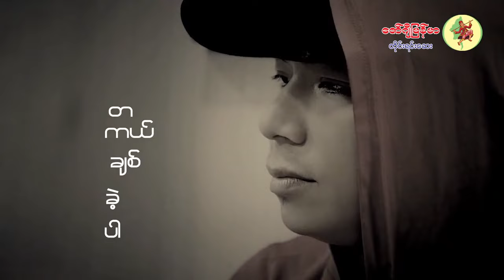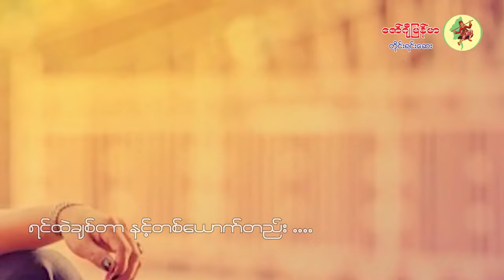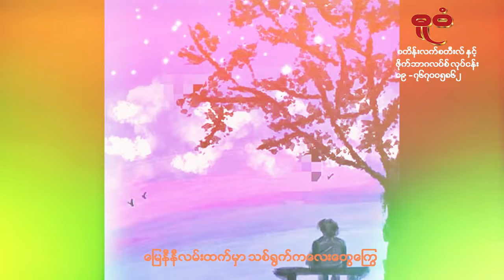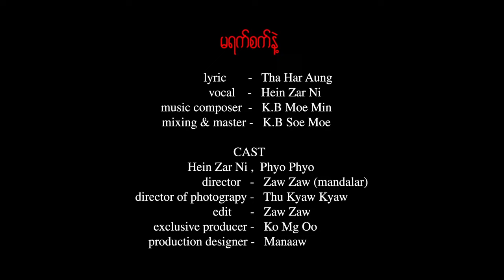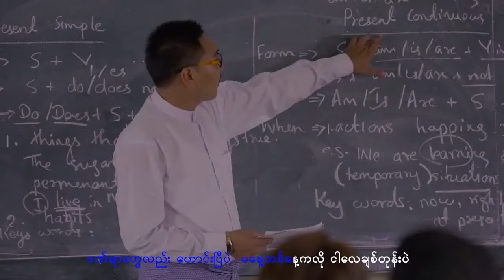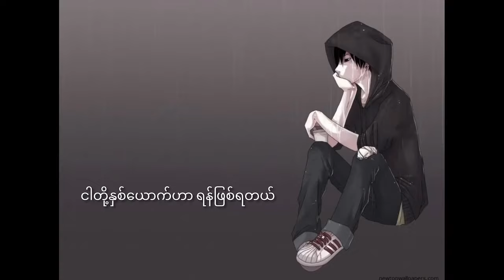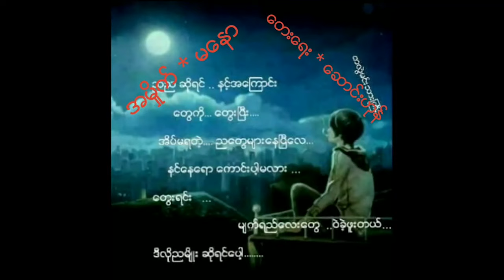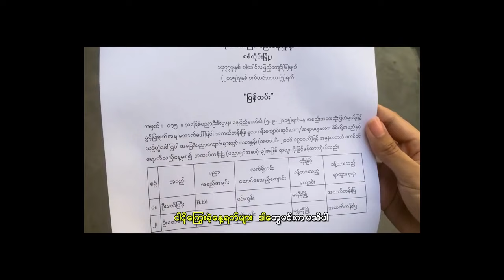Ma Naw & Hein Zarni & May Kyay Mone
Artist            - Ma Naw  & Hein Zarni & May Kyay Mone
Producer     - Ma Naw  မနော (မေနာ)
မေနာ Manaaw

May Kyae Mhone - At Chain Yu Par Oo Mye
1. Ah Naing Yu Thu Gyi - Single
2. A Nyar – Single
►►►Listen and download music►►► Apple Music►iTunes►Spotify►Tidal
►Doe Thate Chit Kya Tal [Listen and download music]
►At Lwan Twe Nae Sa Ga War Myay [Listen and download music]
►Kyal Ka Lay Yae La Min  [Listen and download music]
►At Shin Pyae Mhar Par  [Listen and download music]
►Nin Thake Pee Hla Tal [Listen and download music]
►Hein Zar Ni - Myat Yay That Thay [Listen and download music]